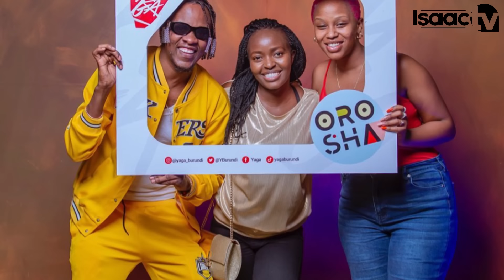Alvin yahebanye vyukuri na NIRNA madame wiwe? || Ico vyavuyeko || Ukuri kwooose Isaac agushize hanze